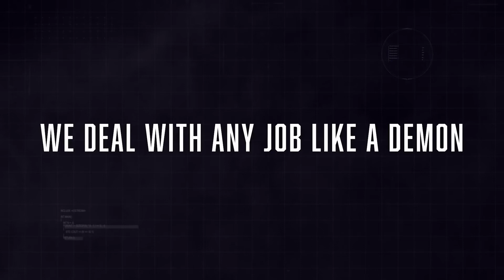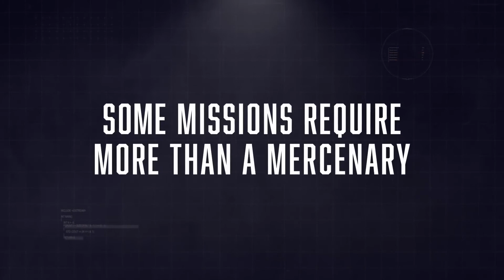CrossfireX — Gameplay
The fast-paced first-person shooter, traditionally a PC franchise, is coming to Xbox. See more of CrossfireX on the Xbox Series X in this gameplay trailer, played during gamescom 2021.